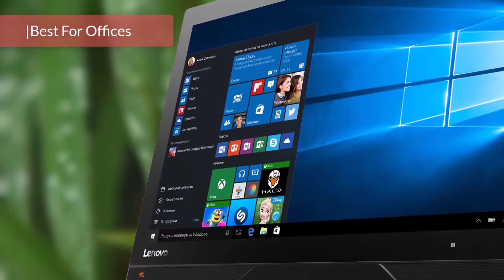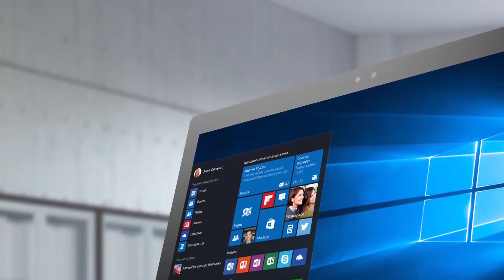Lenovo Ideacentre AIO 700 23" 4K Ultra HD Multi-touch All-In-One Desktop Review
Check Out Price & Info: